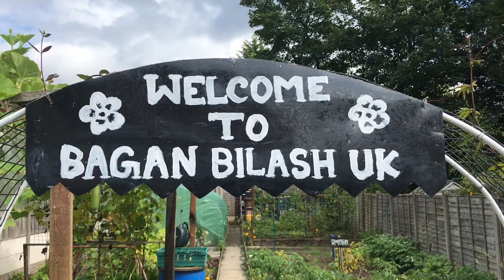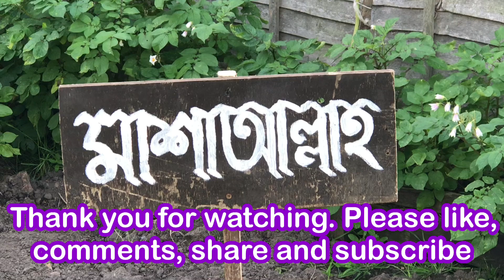Growing bottle gourd || Bangla lau || বাংলা লাউয়ের বেড়ে উঠা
Growing bottle gourd || Bangla lau || বাংলা লাউয়ের বেড়ে উঠা || বাংলা কদু

কিভাবে বাংলা লাউ বেড়ে উঠতেছে এই ভিডিওটিতে দেখানো হলো।